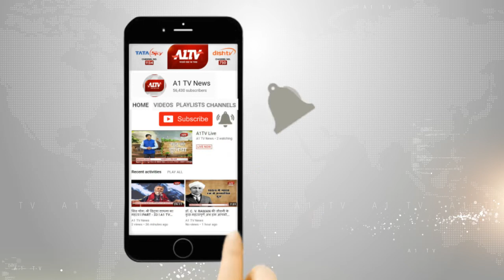श्रीगंगानगर : शारदा स्कूल के बच्चों ने रिजल्ट आने पर किया वृक्षारोपण। A1TV News